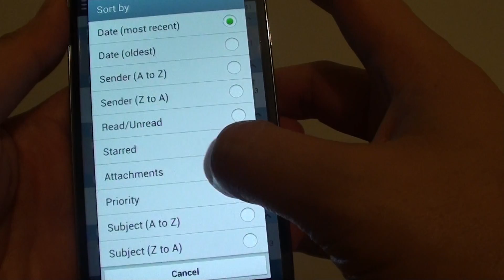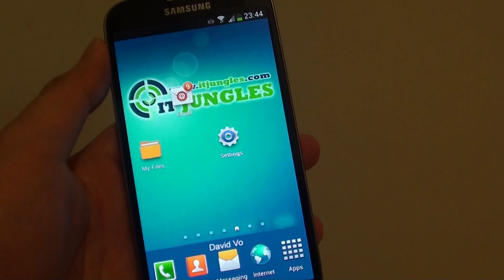Samsung Galaxy S4: How to Sort Emails by Criteria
Learn how you can sort email by a criteria on the Samsung Galaxy S4. By sorting email by a criteria this may help you quickly locate the email you are looking for.

You can sort emails by:
- Date
- Sender
- Read/Unread
- Starred
- Attachments
- Priority
- subject

"samsung galaxy" galaxy samsung s iv s4 "s 4" "s iv" s iv "galaxy s iv" "galaxy s4" "galaxy s iv"